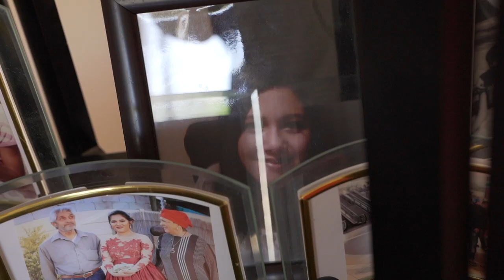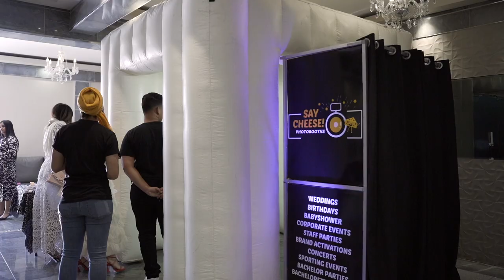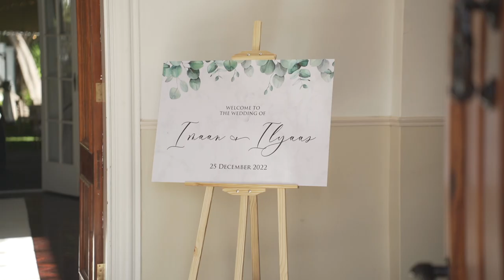The Wedding of Ilyaas & Imaan | Cape Town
Ashraf Mustapha Films

Bride @imaanj_karriem
Groom Ilyaas Karriem
Video @ashrafmustaphafilms
Photo @studio104weddings
Venue @akamah_estate_capetown
Venue @elegantecatering
Wedding dress @bridalsuithire
Make up and lashes @lillylashbeauty
Hair @raazieyahmodernhair
Wedding bouquet @mammas_flowers
Head piece @enchant_bridal_access